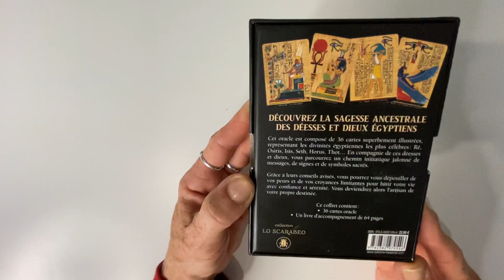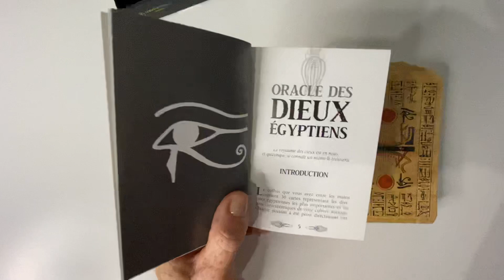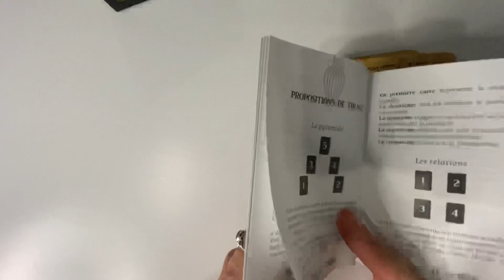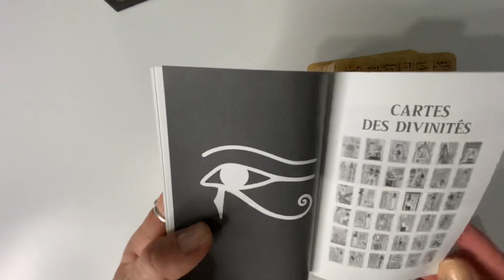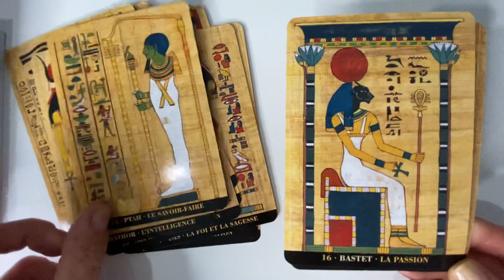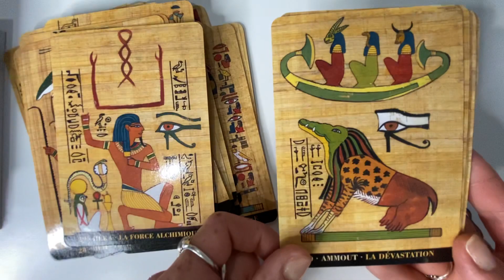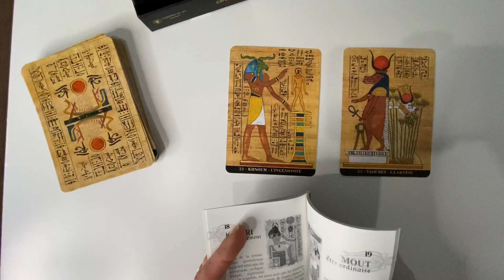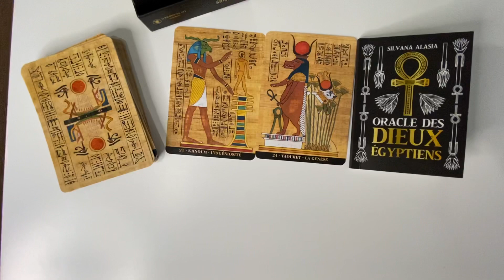Review oracle des dieux égyptiens